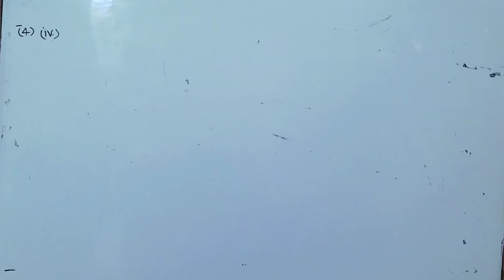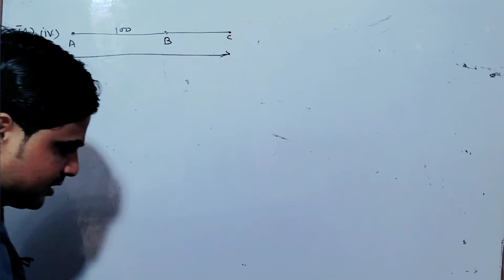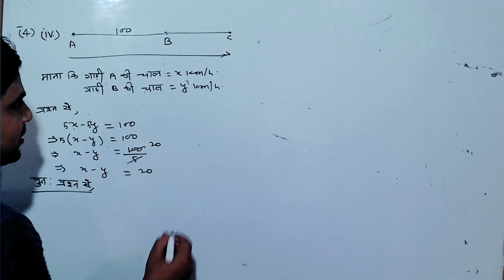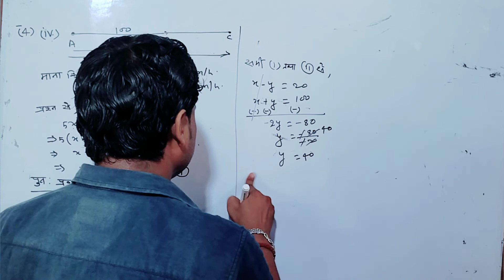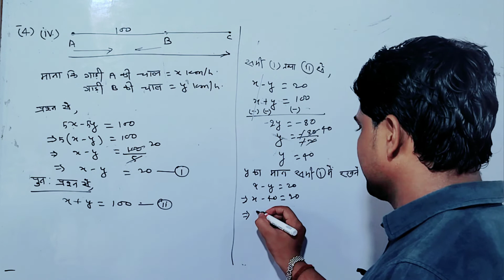3.5 class 10 question number 4 ka 4. Ncert book solution in hindi. maths by vkv sir.10वीं के गणित ।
10 वीं के गणित का हल वो भी बिल्कुल हिंदी भाषा में।
इस वीडीयो में वर्ग 10वीं के गणित का हल किया गया।
class 10 th mathematics question number 4 ka 4.
mathematics by vkv sir.
Vkv sir channel par educational video milega.
aap sabhi subjects ka solution pa sakte hain.
wo bhi turant.